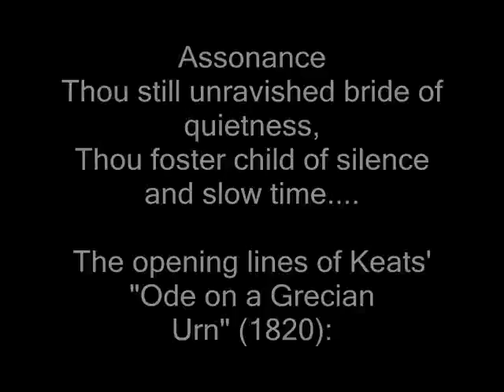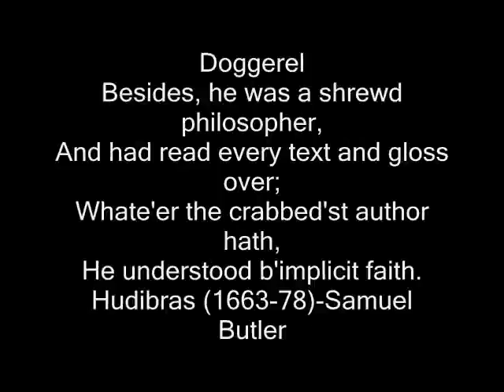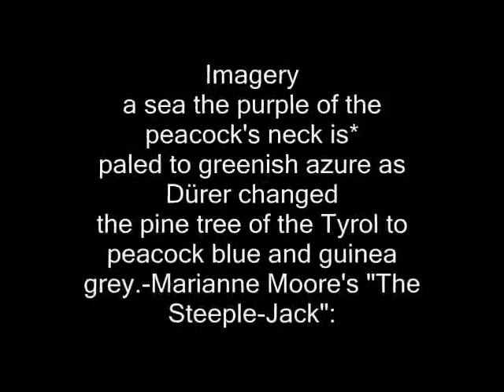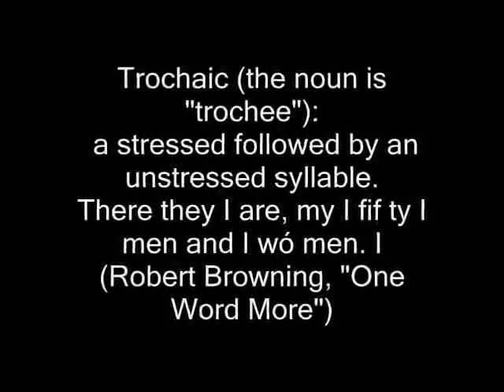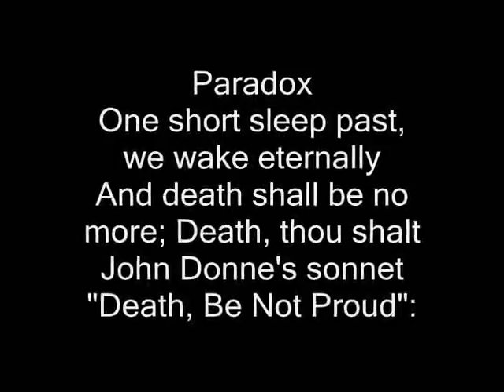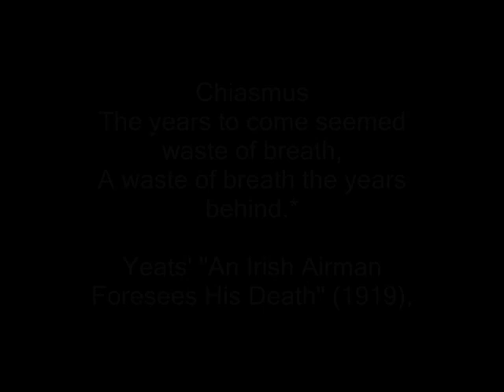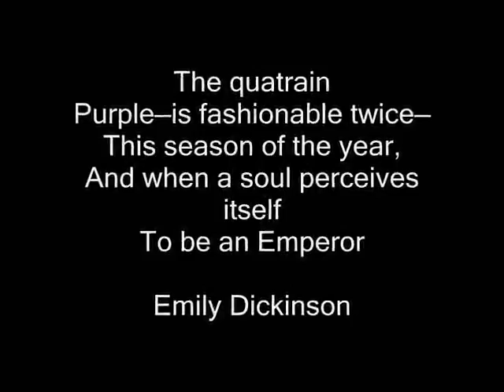English Literature NET- Poetic term examples / M. Imp.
PLEASE SEE MY OTHER IMPORTANT  VIDEOS ON ENGLISH  LITERATURE
9- English Literature NET-The opening lines of novels with writer and Date Part-1

 DONT FORGET TO PRESS BELL ICON FOR LATEST UPDATES